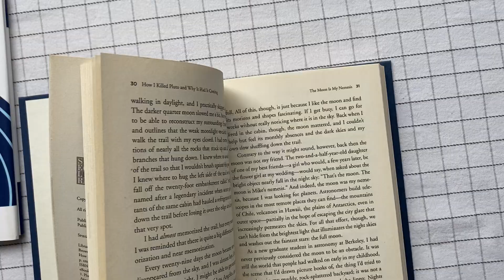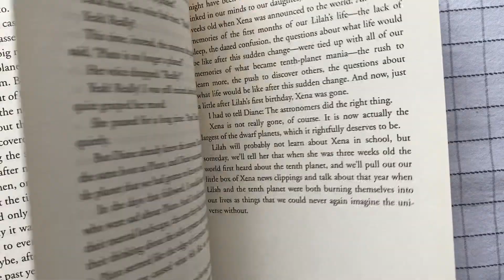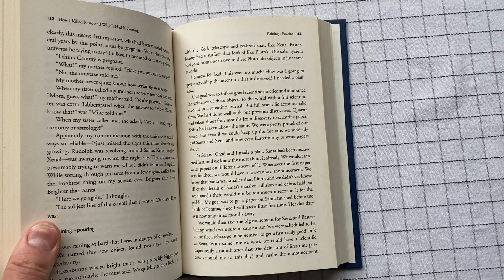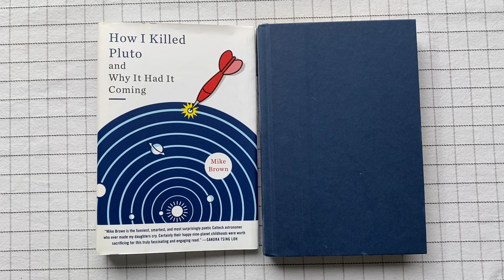How I Killed Pluto and Why It Had It Coming, by Mike Brown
From my library: A little, fun, absorbing book. From the man who led the team that showed that Pluto wasn't very special in our solar system.